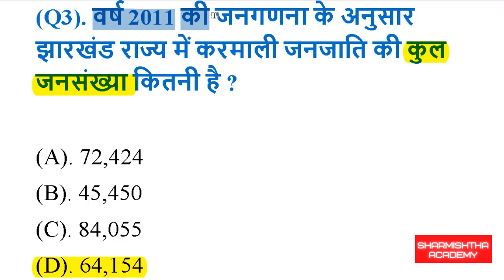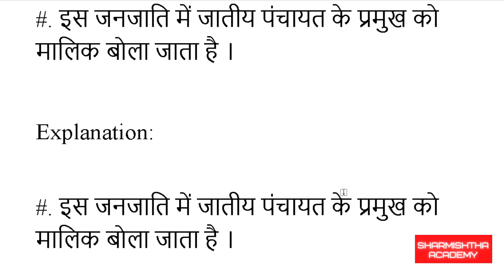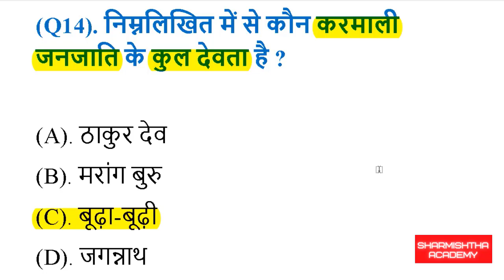झारखंड की करमाली जनजाति (MCQs) | Karmali Tribe of Jharkhand (MCQs) - Sharmishtha Academy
इस वीडियो में झारखंड की करमाली जनजाति से संबंधित प्रमुख Multiple Choice Questions पूछे गये  हैं |

Buy eBook